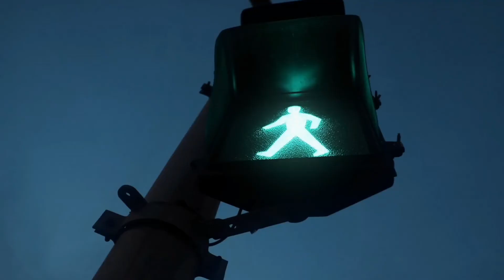(2020-2022) Carnage count / (death count) | long time